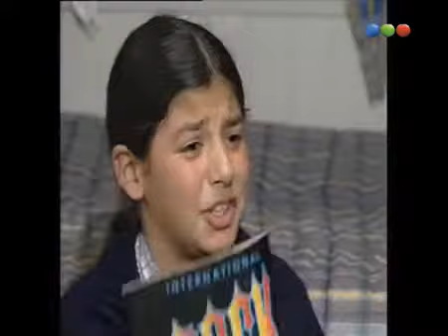Capítulo 277 Chiquititas (1996) קטנטנות